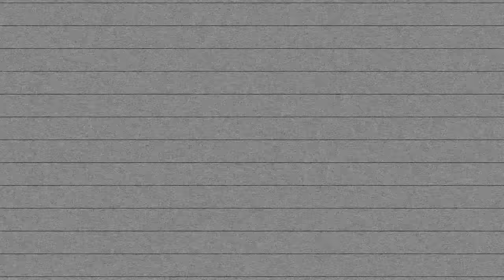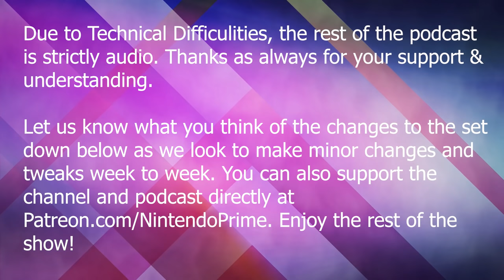Mario's 35th Has a Brutal Ending & Did the Switch Peak Already!? | Nintendo Prime Podcast Ep. 004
This week we explore how Nintendo is ending Mario's 35th anniversary and if they did enough, why analyst think the Switch has peaked, and what some baseline expectations are for Zelda's 35th anniversary.